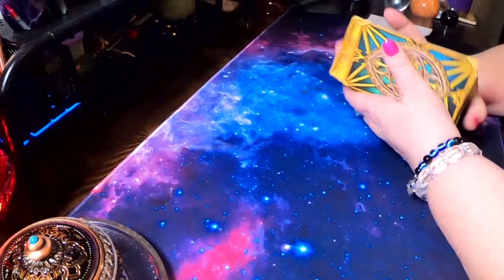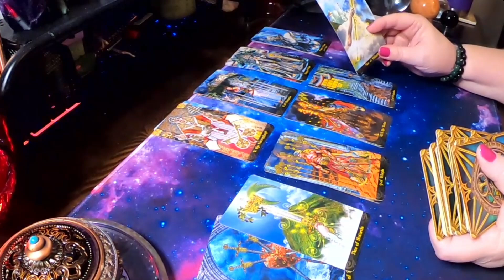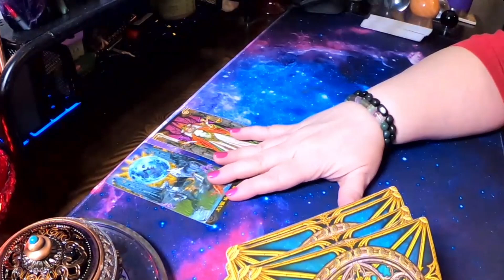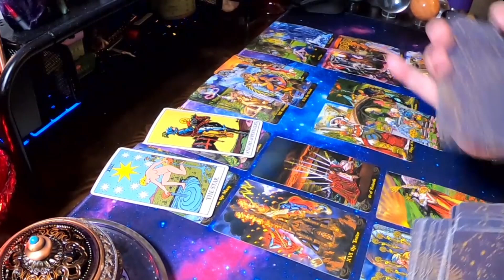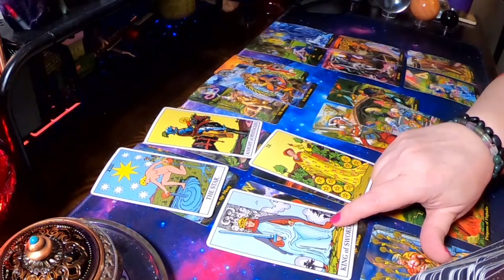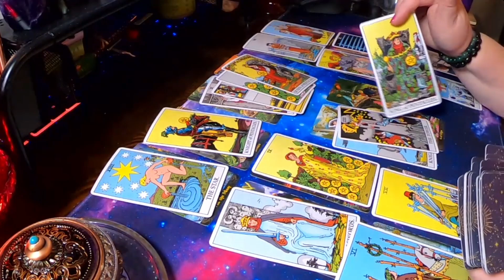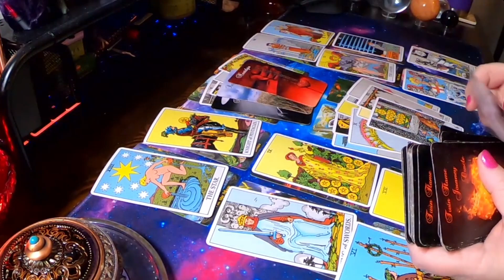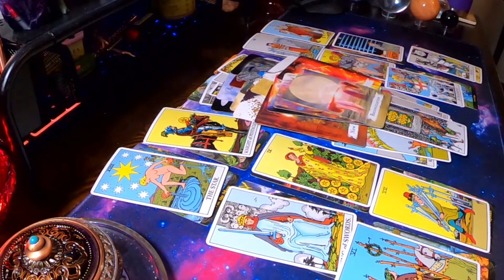♑ Capricorn 🐐 Is it too late to fix this relationship or have they decided to walk away? 🤔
Hello Capricorn and Cross Watchers welcome to your weekly general love reading. Today the reading talks about,   Is it too late to fix this relationship or have they decided to walk away?!  Find out how it came to be in this week's reading.